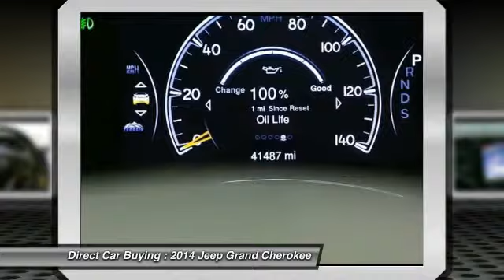2014 Jeep Grand Cherokee Sterling VA 93857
2014 Jeep Grand Cherokee Limited - $30995

22705 Commerce Center Ct.

You'll love this 2014 Jeep Grand Cherokee. This is a  you'll want to take home. With 41487 miles, it features Automatic transmission and an exterior color of Billet Silver Metallic Clearcoat.